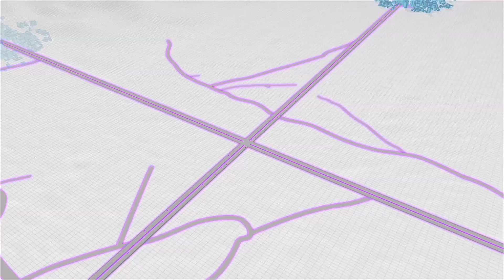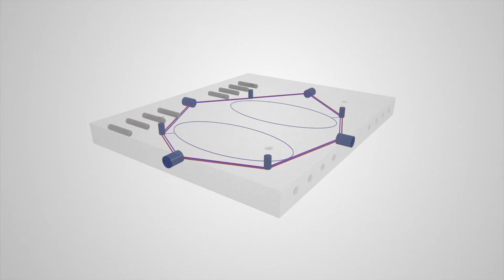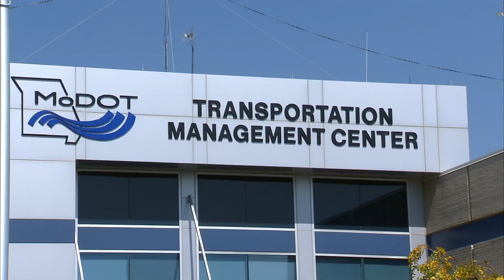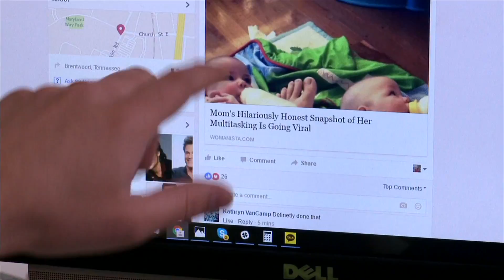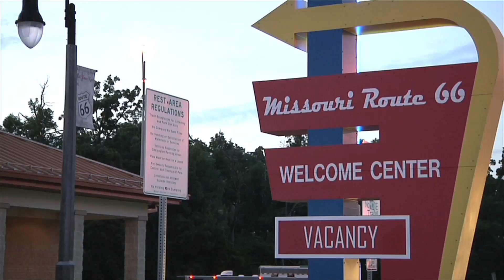Integrated Roadways: The Missouri-Based Company Creates 'Smart' Pavement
Kansas City-based Integrated Roadways is a startup company that's pushing for smart pavement in Missouri and nationwide. Integrated Roadways is proposing to turn our roads into a digital network by connecting drivers to the internet, supporting driverless vehicle technology and providing connectivity between smart cars and tomorrow’s smart cities. The precast concrete sections have embedded digital technology and fiber optic connectivity to transform ordinary roads into smart roads. The company claims to make smart pavement affordable through public-private partnerships, creating roads that generate revenue.

Kathleen Berger
Executive Producer, INNOVATIONS